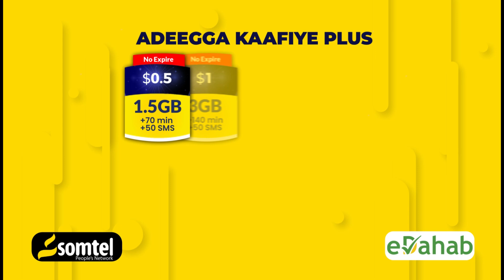Ciidamada PSF ee Puntland oo ku dhawaaqay inaanan la isticmaali karin Garoonka Diyaaradaha Boosaaso.